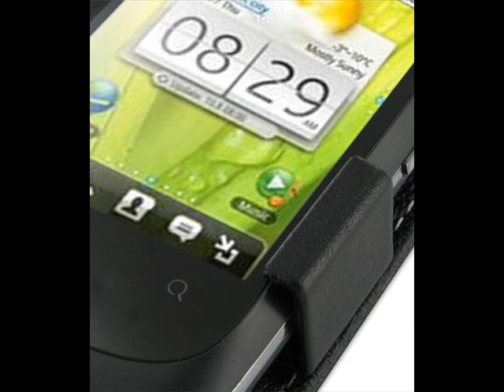PDair Leather Case for Huawei Gaga U8180 - Flip Type (Black)